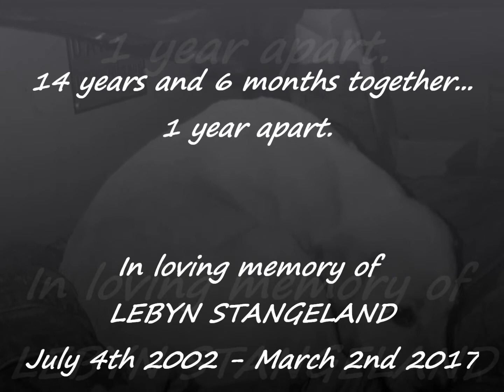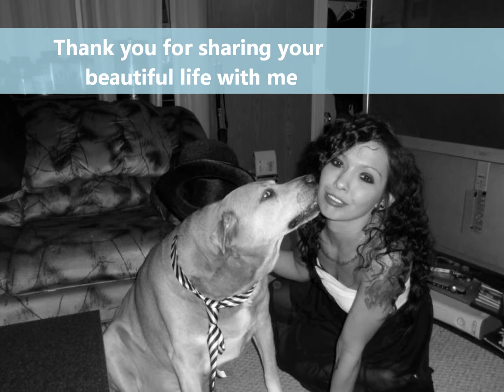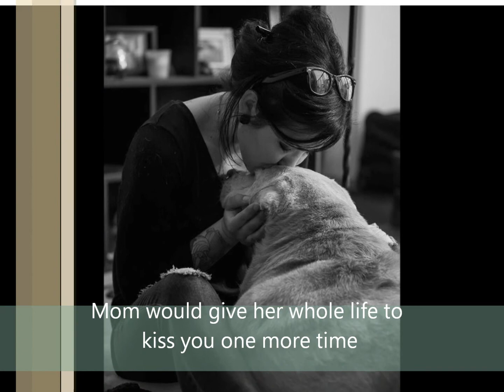HIM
It’s been a whole year, Babe. Mom’s heart still hurts so bad.
Everyone said it would get easier, it only gets harder.
Nothing could’ve ever prepared me for this kind off pain. Nothing. Without you I am just a robot. I keep going but I don’t know why. I am so lucky to have shared a life so great with you but I don’t know how to do this without you. Things hurt and you’re not there.
I can smell you, hear you, I still wake up in the night for you….but you’re not there. I can only feel you.
I know you’re still here but I feel empty. It’s been a whole year…but it’s only been a year. I have many more to live without you. Send me strength, my boy!
There are so many things I miss about you. So many habits that wont go away. I’m okay because you’re running. I know Grayce is running with you. It might be a lifetime before this pain goes away but I will persevere through it all knowing that you are on the other end. You saved my life, my boy. I will hurt forever if it means you don’t have to.
I love you, Lebyn. With everything single thing that breathes inside me. You were my whole life, you are my whole life, and I cant wait for the day that I hold you in my arms again. Save me a seat, my boy. Its going to be one epic reunion.